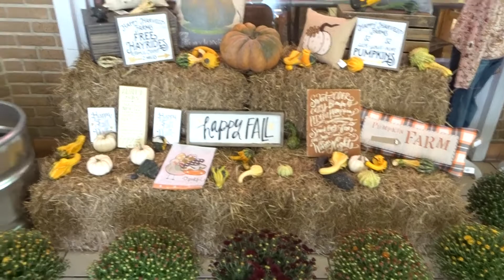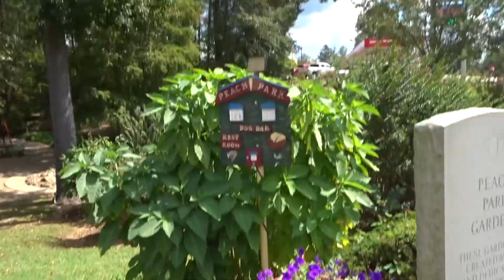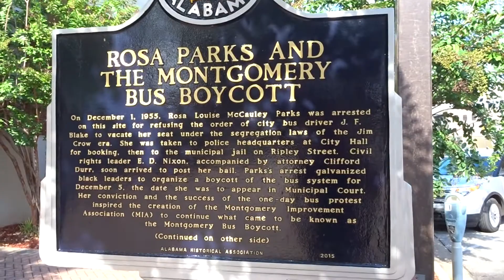Birmingham, Peach Park and Montgomery Road Trip Vlog - Alabama | Day 15 Pt.2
Birmingham, Peach Park and Montgomery Road Trip Vlog - Alabama | Day 15 Pt.2. Sept 25th - I have to admit this video is a hard sell!! The 2nd part of the day included us visiting the Hank Williams Museum plus the Rosa Parks Museum in Montgomery. Unfortunately, neither museum allows videoing or pictures!! So this is much shorter than I would have liked.
A very brief stop in Birmingham purely to see the Eddie Kendricks memorial statue as we're also big fans of the Temptations. From there we made another brief stop at Peach Park in Clanton Alabama before our arrival in Montgomery and our unrecordable museum visits! Never mind, much more in our 2nd day in  Montgomery to come.